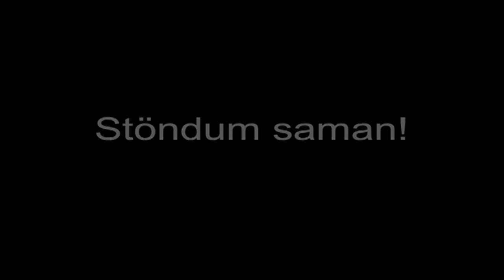Breyttir tímar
"mynd" sem við gerðum í stuttmyndagerð.